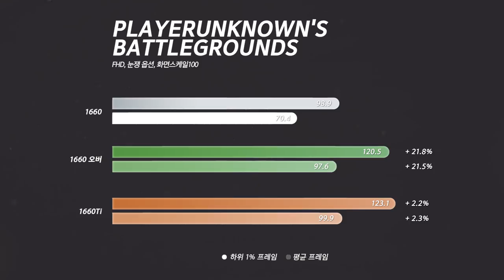와.. GTX 1660 진짜 좋네요?? 이거 사야겠는데요?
제품명 : MSI GTX 1660 Gaming X
가격 : 33만원
출시일 : 2019년 3월

요약
1. 1660
2. 꼮
3. 사세요

이 영상은 "MSI"에서 지원을 받고 만든 영상입니다.